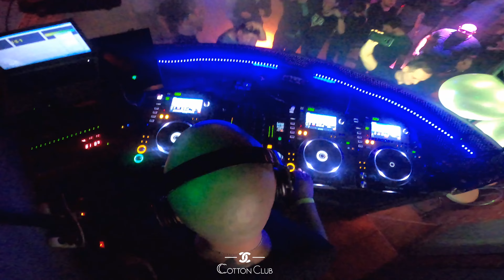HARDSylwester 2021/22 @Cotton Club-Regain, Driver, Genox, Rawness, Cast LTD, Tazzo (Official Video)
HardSylwester w Klubie Cotton Katowice.